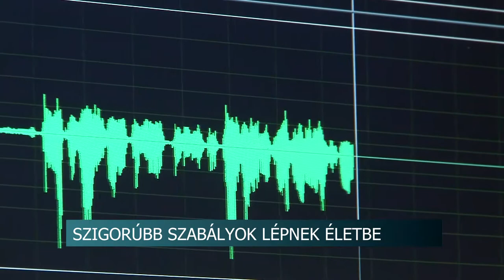Odafigyelünk a családokra, segítjük őket – fogalmazott Ács Rezső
Odafigyelünk a családokra, segítjük őket – fogalmazott Ács Rezső, Szekszárd polgármestere a Rádió 1-ben, felsorolva a családoknak nyújtott főbb támogatásokat, amikről még a korábbi közgyűlés döntött. A városvezető beszélt arról, is, milyen új szabályokat vezettek be  a bölcsődékben, óvodákban,hivatalokban a koronavírusjárvány megfékezése  érdekében.